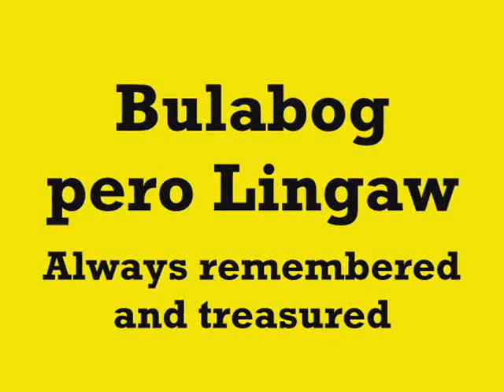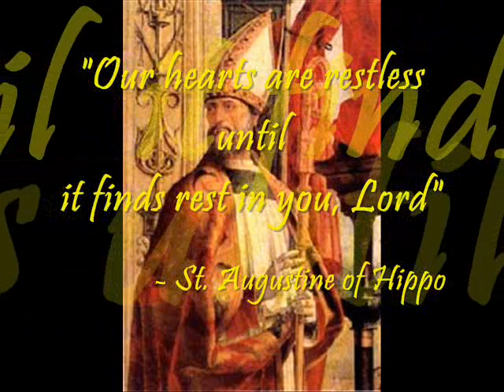IV-St. Augustine Batch 2006-2007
This is a video of the IV-St. Augustine Batch 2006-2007 of DON VICENTE RAMA MEMORIAL NATIONAL HIGH SCHOOL